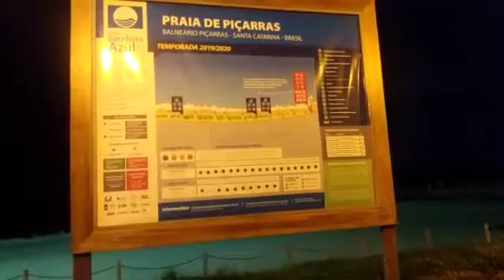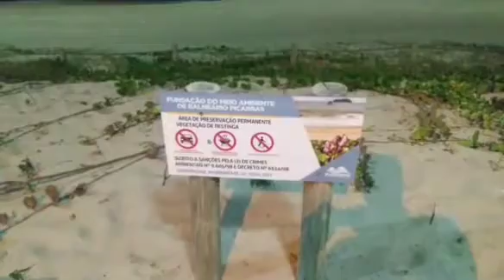Balneário Piçarras a noite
Balneário Piçarras é um município brasileiro do Estado de Santa Catarina.
A distância em linha reta entre Piçarras e Florianópolis (ambas no Santa Catarina) é 94.11 km, mas a distância de condução é 116 km. Leva 1 hora 16 mins para ir de Piçarras a Florianópolis.

Tem pousadas, hoteis, comercio local proximo a praia
Vale a pena conhecer durante o dia.

Me chamo Sandro natural de São José , casado com Gabriela natural de Pelotas RS e juntos
decidimos criar um canal para mostrar aqueles que ainda não conhecem as belezas de Santa Catarina  e Rio Grande do Sul , um pouco de nossos passeios.
Aos poucos vamos apresentando videos que foram gravados a meses, ou ate mesmo a anos.
Espero que todos que vejam gostem, curtam, se inscrevam para conhecer outros lugares e compartilhe.

SE VOCÊ GOSTOU DO VIDEO VEJA OUTROS CLICANDO NAS PLAYLISTS ABAIXO:

✅   PRAIAS DE FLORIANOPOLIS

✅   PONTOS TURISTICOS DE FLORIPA

✅  PRAIAS DO LITORAL DE SANTA CATARINA

✅   SÃO JOSÉ

✅   GRANDE FLORIANOPOLIS

✅ GOVERNADOR CELSO RAMOS